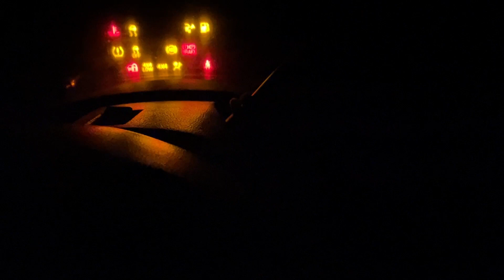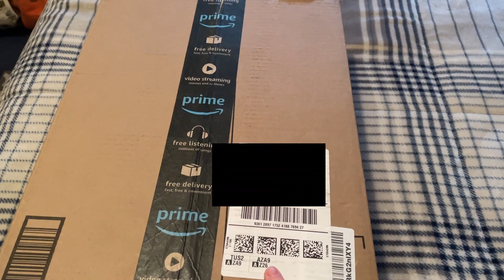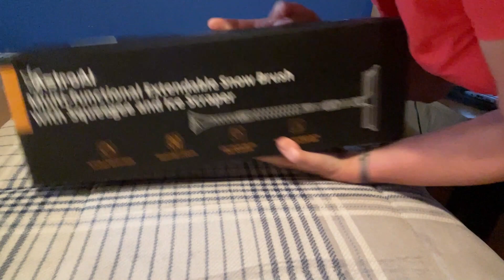Ex-CA Girl Buys First REAL Winter Gear // Solo Nomad No More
I'm Allie.  I used to be a nomad for 3 years yet now I'm stationary in Flagstaff, AZ.  I miss my life on the road very much but I'm making the best of it here in northern Arizona.  Let's hike, bike and get into a little mischief.

October Vlog #12
I left Sedona - begrudgingly.   I'm back in Flagstaff with something I dreaded in the mail.

ITEMS I CAN'T LIVE WITHOUT
My fav coffee mug : Yeti Coffee Rambler
How I make my RV coffee : Metal French Press

Some links lead to Amazon or other companies I'm associated with.  Thank you for your support!